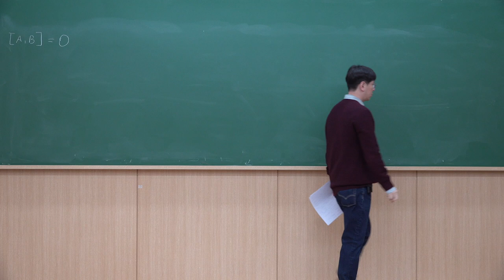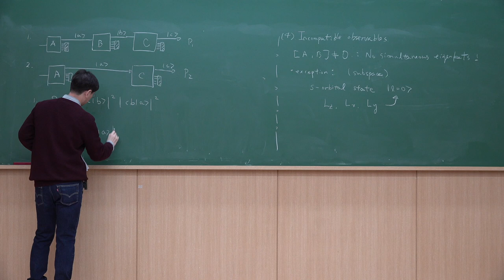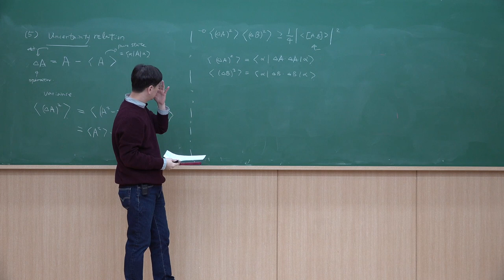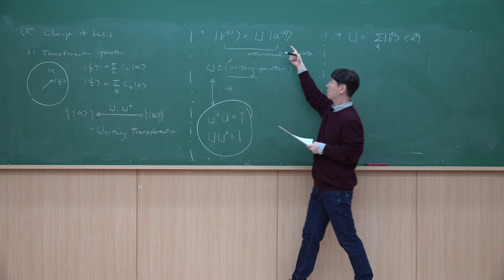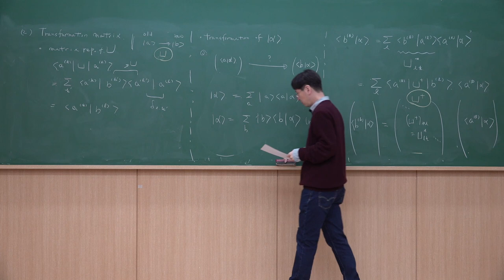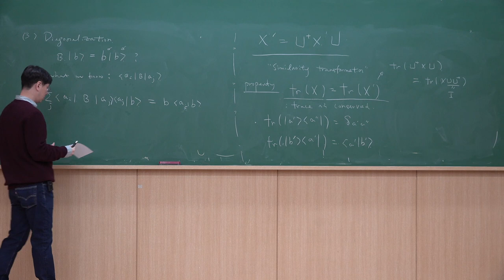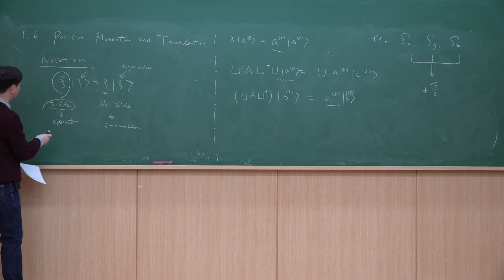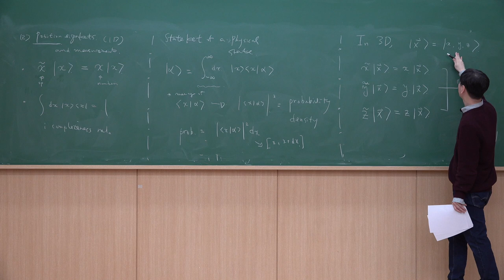대학원 양자역학 I - 제3강: The Uncertainty Principle, Unitary Transformations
GIST 물리-광과학과 대학원 현대양자물리I 2020년 봄학기 온라인 강의 자료입니다. 노트
Lecture 3: The Uncertainty Principle, Unitary Transformations
Reference: Sakurai&Napolitano (1.4-1.6)
Recommended reading: Commins